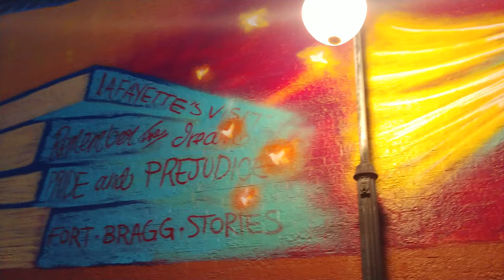CaptainOfYourFAYte Mural by Dare Coulter in Fayetteville, NC - night time walkthrough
I've eaten an elephant!!🎉🎁

Please use hashtag CaptainOfYourFAYte if you take a pic here!!
Map to 110 Old St, Fayetteville, NC, USA

So much gratitude, excitement, struggle, frustration, and joy experienced over the course of this process.

The stripes that were here before were here since 1968. I'm a part of a new legacy that hopefully lasts a while.

For me, I needed these kids to see 25 year old black woman me with dreads painting this monster of a piece. It was them being able to see something impossible become possible...and for many of the kids there, by someone who looks like them. The children depicted all go to the school. I tried to paint each as beautifully as I could. I wanted to make sure that they saw themselves reflected in beauty and strength, as the captains of the ship.

When I was a kid my school, William Halley Elementary, won a contest hosted by author and illustrator Patricia Polacco. Out of 120 schools she selected ours to paint a mural in the library. I recall watching with wonder as she worked..I was given special permission to watch her paint. And it took fate to have her land where I was out of the hundred plus places and thousands of kids she could have been painting for, and to be in a school where my facilitators cared enough about growing my gift to allow me to leave my classes and just be present for her process. My mural passion was sowed in that week. Thank you infinitely, Ms. Polacco 💛.

So who is in this building? Which little baby goes to Capitol Encore Academy, and will tell the story one day of how they watched Dare Coulter paint a mural as big as a 14 story building is tall? And that it was a seed that was planted in their soul, like Patricia Polacco @patriciapolacco01 planted a seed in mine? This is the first of 3 seed stories that you will hear from me. It is the first to be realized.

And even though a complaint filed with the HRC took the quote away, the intention still stands: You are the CAPTAIN of your Fate, the Master of your ship, the captain of your soul.